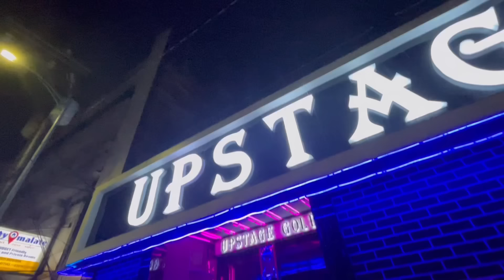【移住もあれば帰国もあり】マニラ駐在員本帰国そして別れ。KTVで送別会やるとこんなことに【Sayonara Party】at Up Stage Gold. Manila, Philippines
ダイビング仲間のKuya-Sが帰国となりました。‹南国パラダイス›チャンネルの歌。‹涙のリトル東京›のモデルになられた方です。帰国前日に最後の送別会をPenguin's BarとUpStage Goldでやりました。その時の動画です。KTVで送別会をするとこうなるという。マラテ式送別会。離れ離れになる彼女は果たして泣くのか？
ご参考ください。

南国パラダイスさんの涙のリトル東京の歌はこちら。

その他人気のKTVインタビュー動画や移住者のインタビュー動画再生リストはこちら